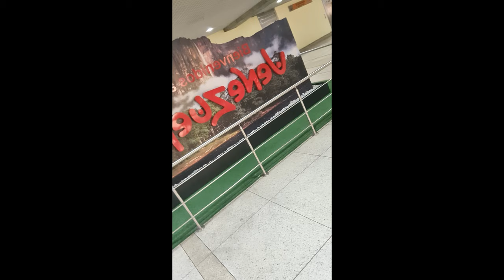Caracas 2023 I just arrived!